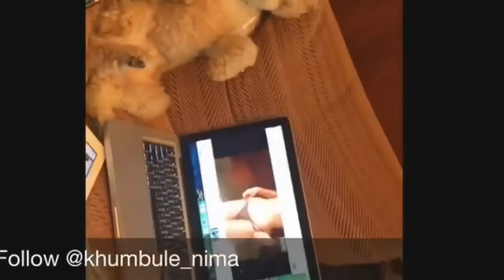BEST FUNNY DOGS COMPILATION 2016 - 10 Minutes of Best Dog and Puppy Fails!